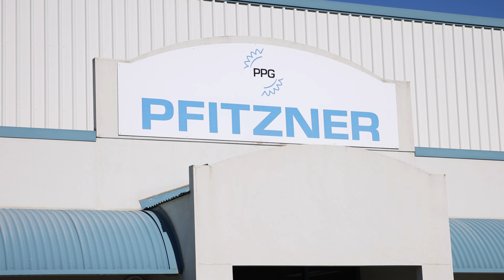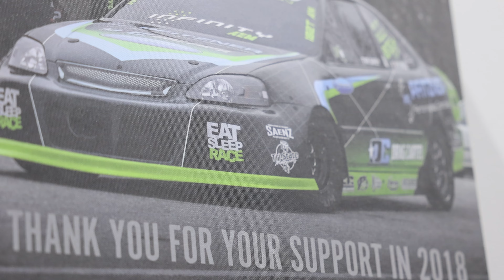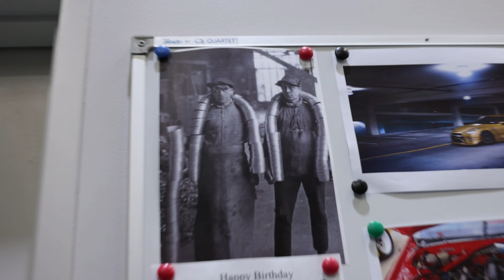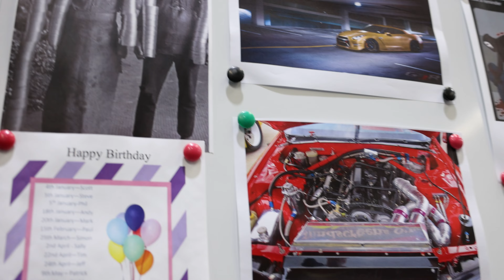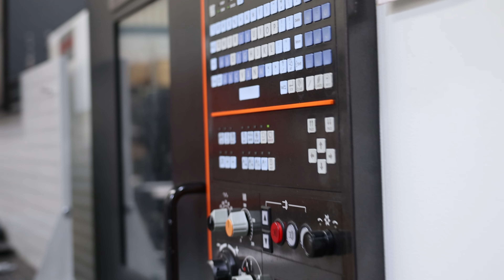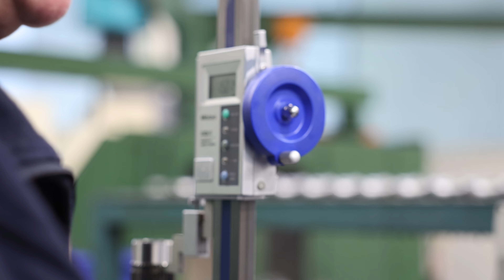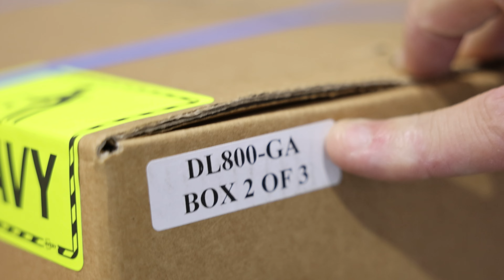PR goes to PPG - The DL800 Gearset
You've seen our high performance 2000HP+ Lamborghinis and R8s in action, but today we're going to show you the inner workings of what makes these cars so reliable and fast. On this special episode, we head over to PPG to check out their factory and look at exactly what goes into making our race spec DL800 gearset.

Pfitzner Performance Gearboxes are an Australian manufacturer of high quality automotive transmission parts based in Adelaide, South Australia. They have been around for 20+ years making aftermarket OEM replacement parts for high performance applications. The DL800 Gearset for sale on our website is made exclusively for Precision Racing.